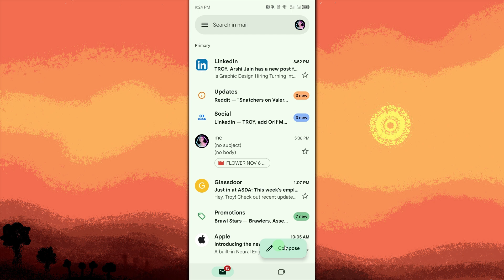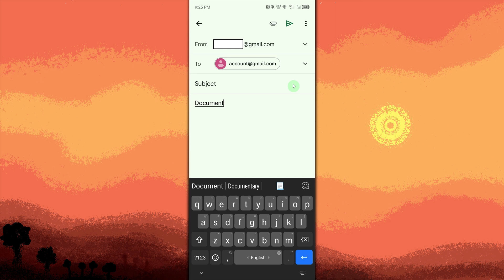How To Send Documents Through Email (Easy Way)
This guide will teach you how to send documents through email. I'll show you each step to creating an email and attaching a doc and then sending the email.